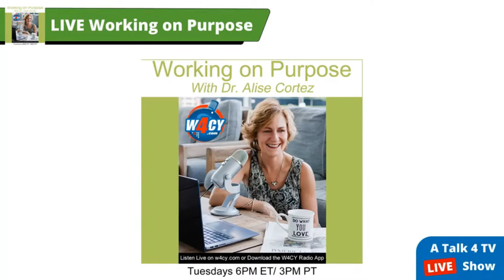COVID-19: Cascading Change in Life and Work (Working on Purpose)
The COVID-19 pandemic has proven to be the great shake-up force in companies across the world. Pivoting as a company operating in these times and supporting employees in a virtual environment has elicited many necessary changes in human capital practices. In this episode, we listen in as a young start-up company shares its lessons learned and approach to pivoting operations to support the needs of a vastly changed workforce and pave the way for a vibrant future. Guest: Karen Weeks

Working on Purpose is broadcast live Tuesdays at 6PM ET.

The Working on Purpose TV Show is viewed on Talk 4 TV

The Working on Purpose Radio Show is broadcast on W4CY Radio part of Talk 4 Radio on the Talk 4 Media Network